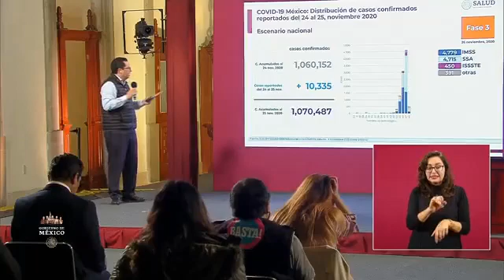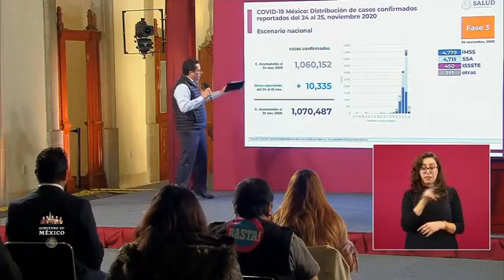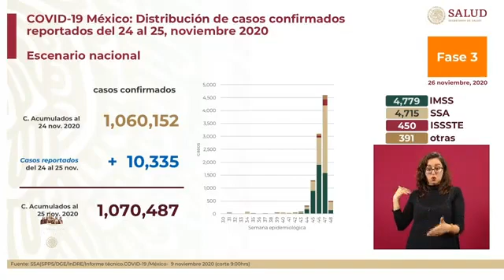Ssa aclara que el aumento de 10 mil 335 contagios del día miércoles para jueves no son nuevos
El director de Epidemiología de la Secretaría de Salud federal aclara que el aumento de 10 mil 335 contagios del día miércoles para jueves no son nuevos y obedece a que los síntomas se presentaron desde la semana pasada